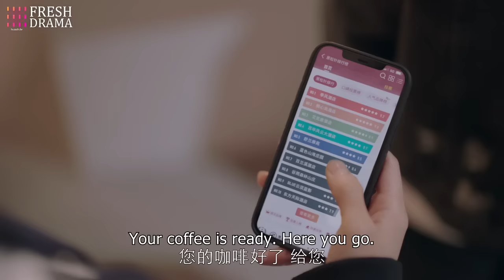Crazy Jealousy!! The CEO couldn't believe his eyes: his beloved girl shares a room with another guy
Drama title: Almost Lover